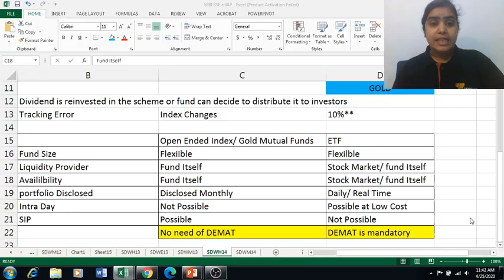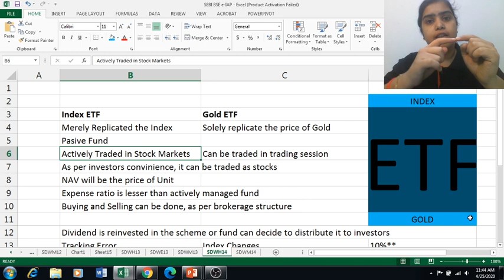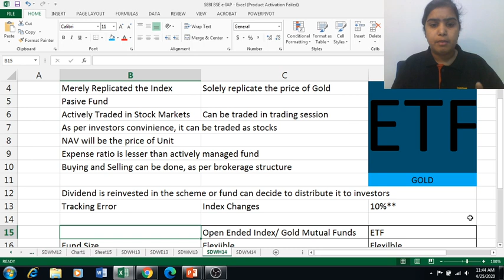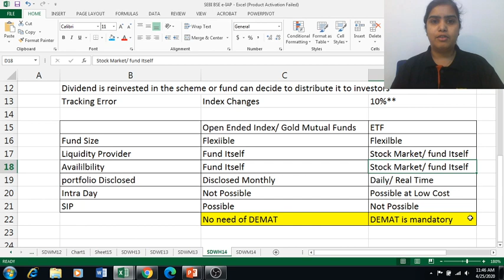बीएसई आयपीएफ मराठी गुंतवणूकदार एज्युकेशन व्हिडिओ: ईटीएफ म्हणजे काय?